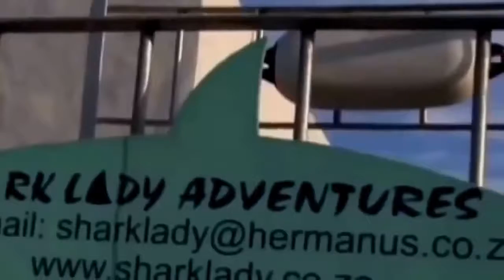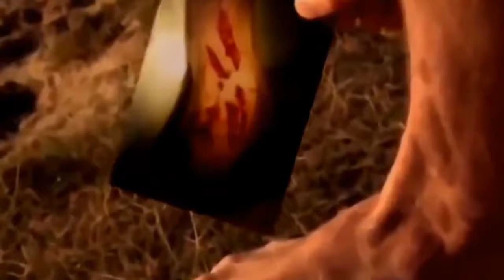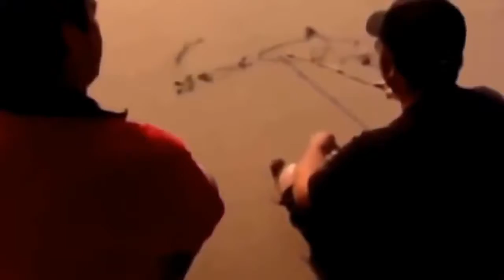Popular Videos Great white shark vesves Documentary Movies hd : National Geographic Documentary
Popular Videos - Great white shark vesves Documentary Movies hd : National Geographic Documentary - Grea National Geographic Documentary - Great White Shark Deep - Wildlife Animal The great white.

Popular Videos - Great white shark vesves Documentary Movies hd : Shark Fin Soup | National Geographic Great white shark Nicole has traveled across the ocean - will the demand for shark fin soup.